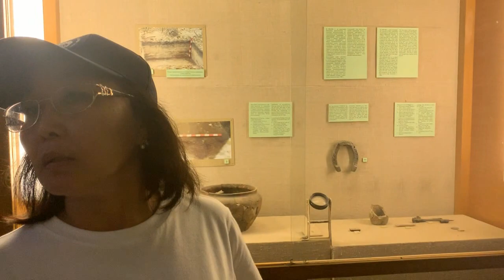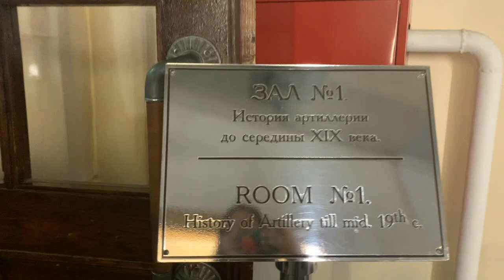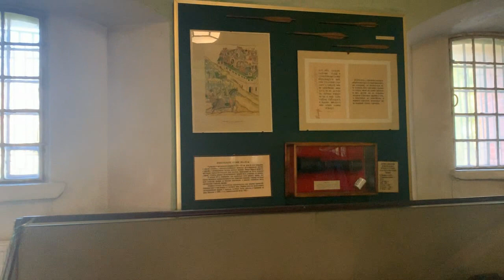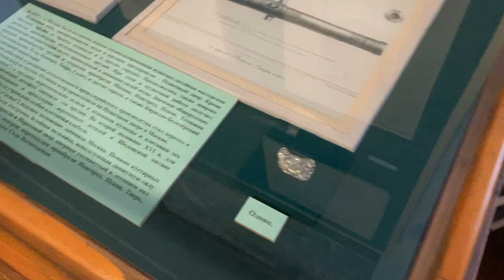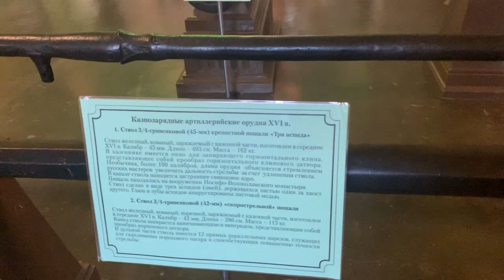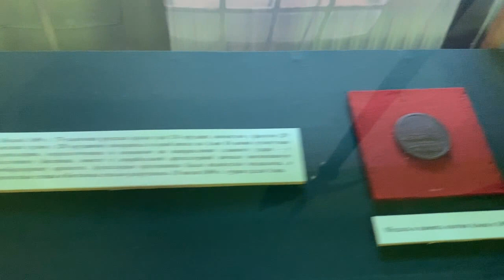Музей артиллерии часть 1